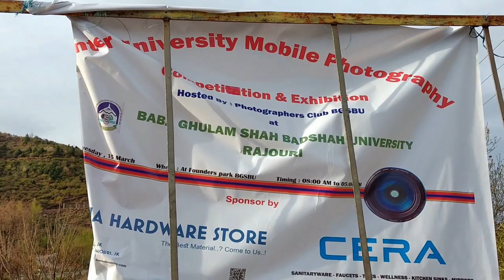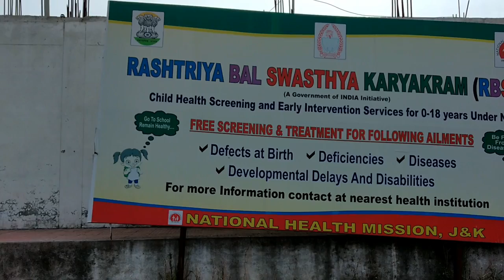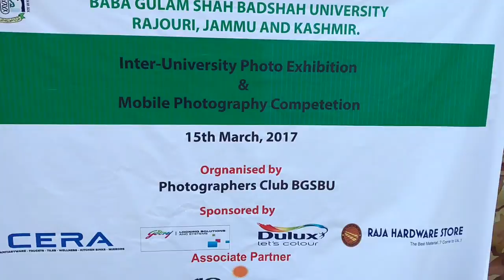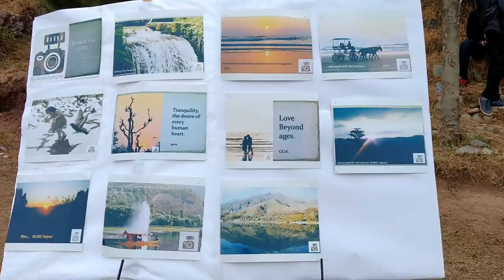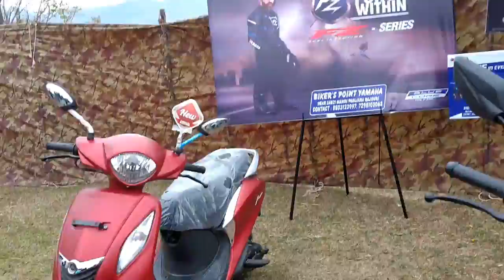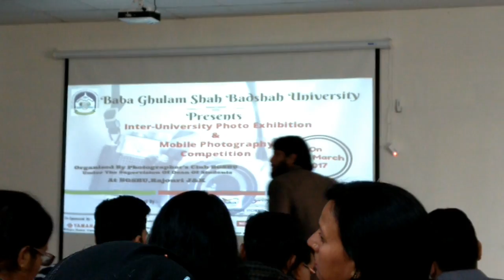Baba Ghulam shah Badshah University I won the photography competition😁🏆